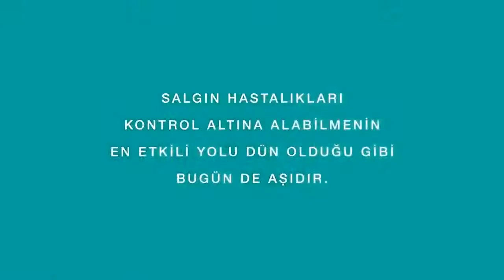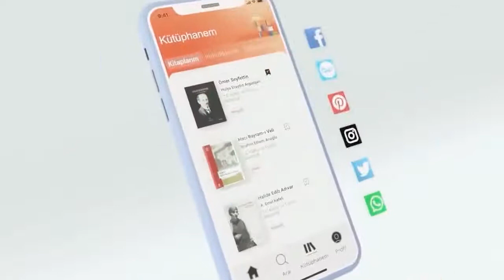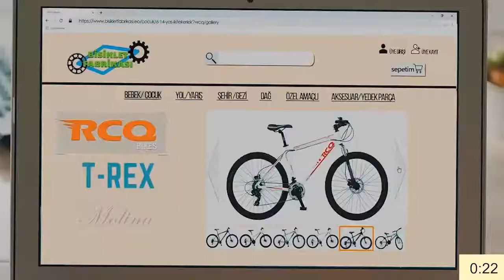Bursaspor şeytanın bacağını kırdı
Serkan Yetişmişoğlu ile 'Bursa'da Spor' programının konuğu; Bursaspor Eski Teknik Direktörü Yalçın Gündüz, şimdi Bursada Bugün TV'de canlı yayın ile sizlerle...